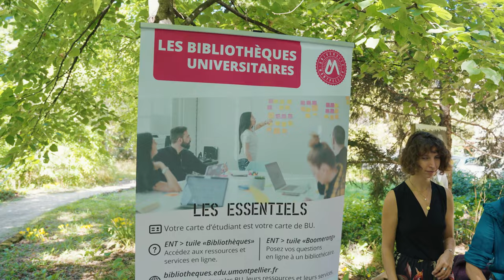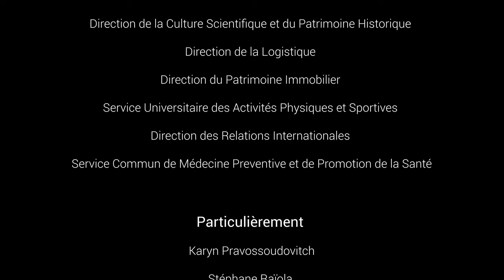Journées d'Accueil des Nouveaux Étudiants de l'UM JANE 2022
Étudiants de l’ Université de Montpellier , L'Institut Agro Montpellier, ENSCM , ou Ciheam - IAMM, c’est l’heure de la rentrée ! La traditionnelle Journée d’accueil des nouveaux étudiants se décline sur deux journées, au cœur du Jardin des Plantes. Un moment festif placé sous le signe de la rencontre et de l’échange, pour découvrir la vie étudiante sous toutes ses facettes.

Au programme des stands tenus par des étudiants et des personnels de l’Université de Montpellier : associations étudiantes, culture, sports, loisirs, services de santé, bourses d’études, logement, projets d’orientation et d’insertion professionnelle, études à l’étranger…